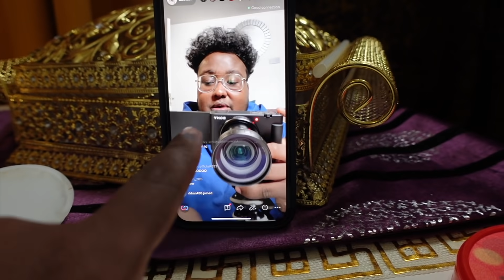HE BROKE HIS FAST Prank... First Time Fasting In Ramadan!! (GONE WRONG)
In todays video, its Ramadan day 8/10. He broke my fast during Ramadan Prank. First Time Fasting In Ramadan. Funniest video. I can’t BELIEVE he broke his fast. MUST WATCH!! I hope you enjoy it!

THANK YOU & MUCH LOVE EVERYONE!